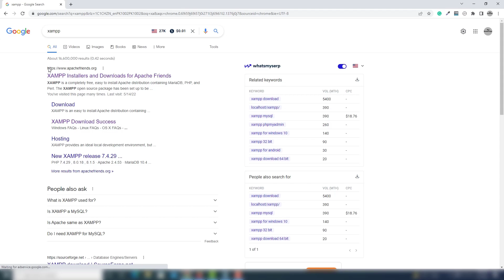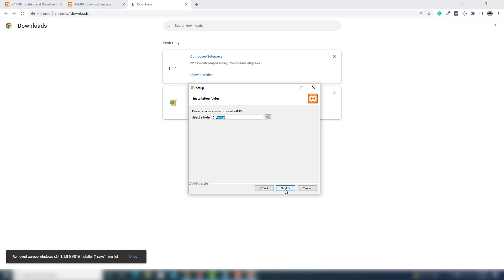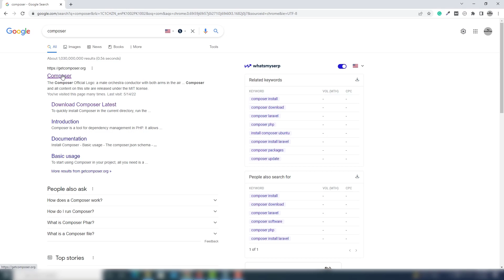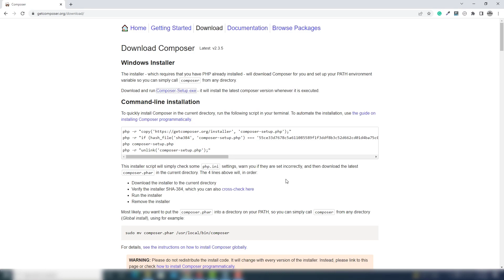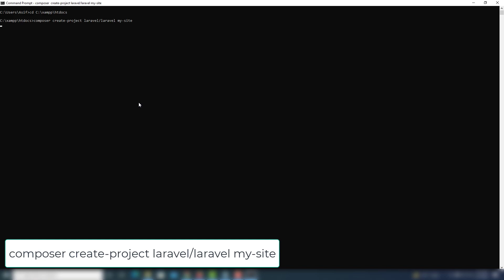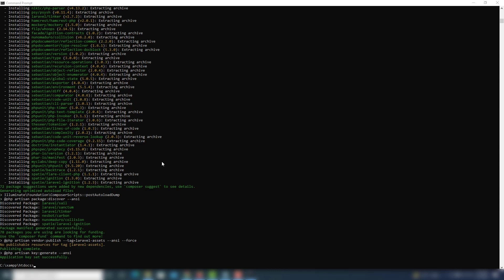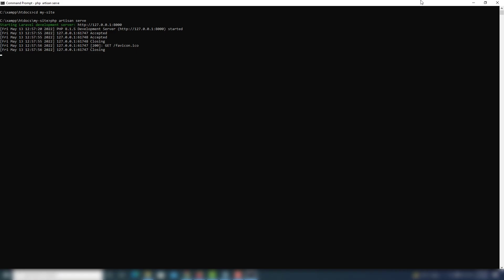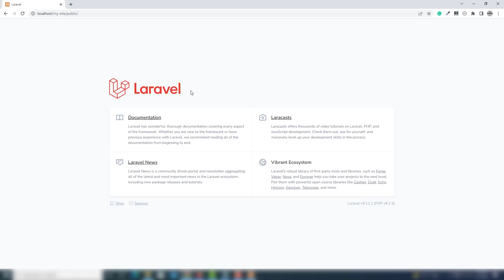How to Install Laravel 9 on windows 10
In this video we will learn how to install laravel 9 on windows 10 using xampp server. First of All, you need to have xampp server or you can download and install that, and then you need to download and install composer. Once you download and install xampp and composer, then you will able to install laravel.

So, first of all, you need to open cmd command, inside there, you need to select the path where you've installed xampp server. Usually, developers install xampp on C driver. If you have install xampp on C drive.

Then you need to find the xampp folder inside the folder have htdoc folder. You need to get the htdoc folder path and go back your cmd command, inside there you need to select the path like cd xampp/htdoc.

Once you enter inside the htdoc directory, then you need to write the command to install the laravel latest version.

Inside the video tutorial, you will learn step by step installation of laravel and also you will open  laravel project with different ways.

Hope you like the video, thanks.

OnlineITtuts Tutorials cover many topics such as Web Designing, Web Development, Programming, Database, WordPress, Blogging, Google AdSense, Digital Marketing and TipsNTicks. I was made many videos for different categories, and I will share another helpful tutorial for different topics.